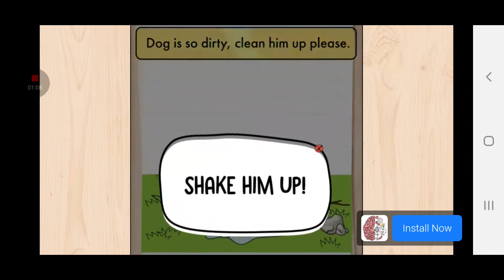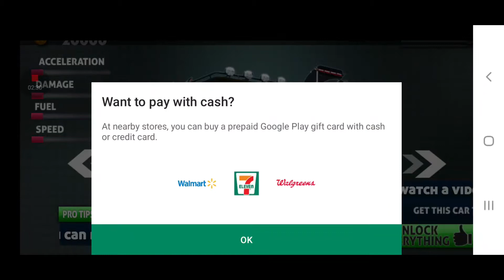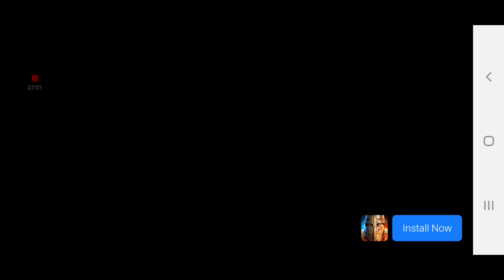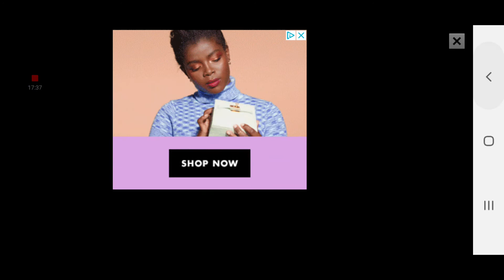Offroad game (sorry for the ads)